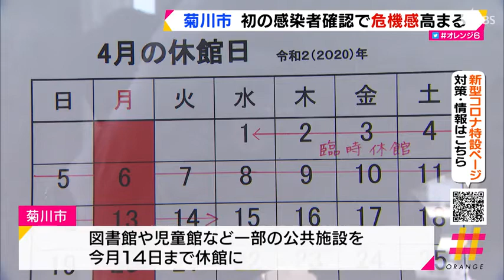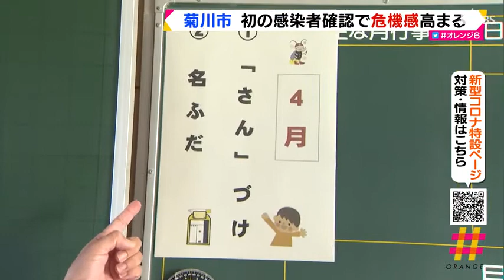菊川市 初の感染者確認で危機感高まる